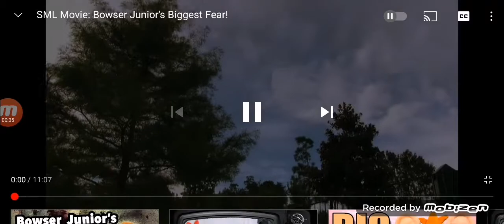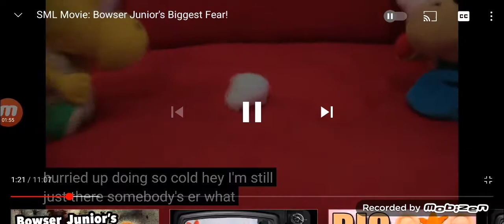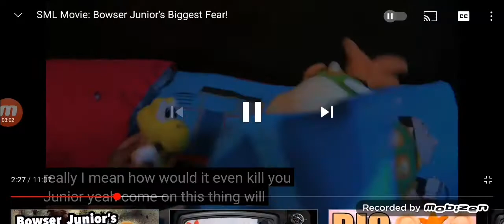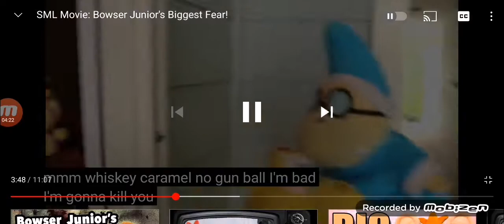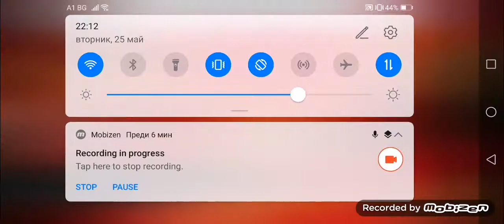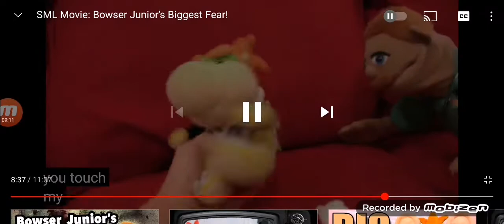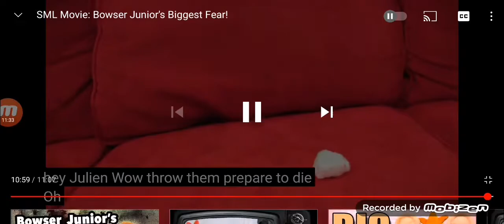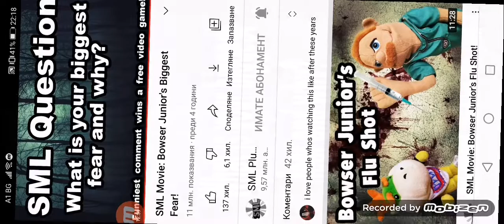SML Movie: Bowser Junior's Biggest Fear! Reaction